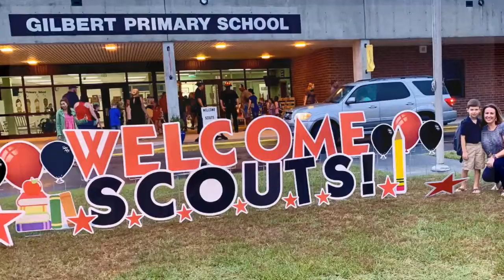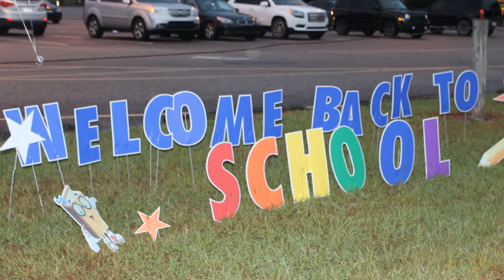Welcome back Lexington One!